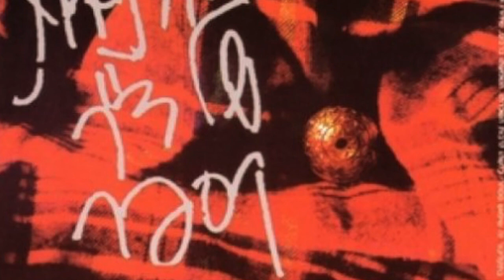מופע הארנבות של דר קספר-סקס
מופע הארנבות של ד''ר קספר
מילים: אורן ברזילי ושי להב
לחן: אורן ברזילי ושי להב

שכבנו במיטה אני ואת בחושך
צעירים וחמים
זמר לבן עם קול שחור שר רק לנו
מילות קסם מופלאות
לא אהבתי אותך ושנאתי את זה
אז סיפרתי לך הכל כן סיפרתי לך הכל
והגיטרות בכו איתך
חיבקתי אותך והופים דפקו אותך

והיא רוצה לברוח לא אין לה ת'כח
פשוט לקום וללכת לעולם לא לחזור
יש לו סקס במוח לא נותן לה מנוח
לאהוב אותו שוב לאהוב אותו שוב

אז הדלקתי נר בשיר השקט
ונרגע קצת בשיר השקט
הרשית לי לחבק אותך
פתחתי חלון ונכנסה קצת רוח

והיא רוצה לברוח...